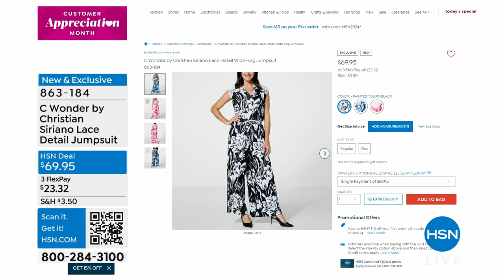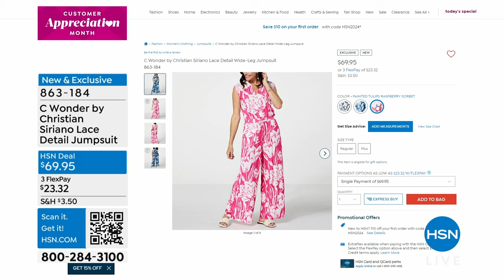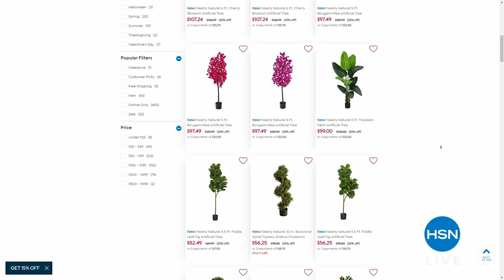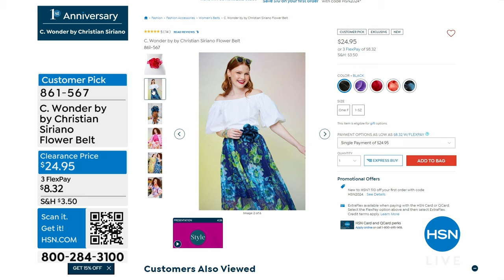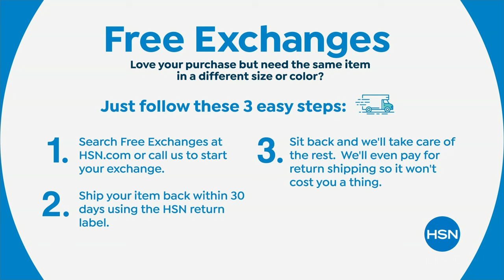HSN | C. Wonder Christian Siriano Fashions 04.17.2024 - 01 PM